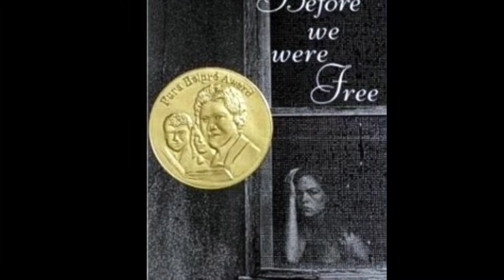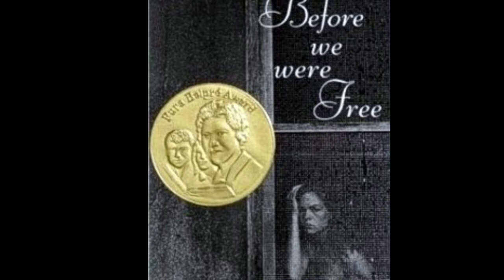Before we were Free book trailer by Sydney Reynolds